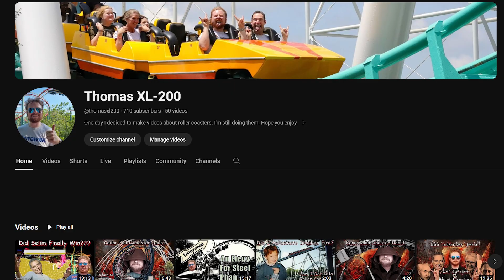My TOP 25 NEW Roller Coaster Credits RANKED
Welp, time to finish what I started last week. Here, I count down my top ten roller coasters, ending with my overall number 1. Please give the video a like if you enjoyed, and comment anything on your mind! I would also really appreciate a subscription; it helps tremendously with pushing videos like these from small content creators out to the rest of YouTube.

Music credits: Ding Dong Merrily on High, Gowlermusic for the gong hit, Bliss of Heaven by SOMM, Bustin Loose by Audionautix, Way Out West by Twin Musicom, Acoustic Blues by Audionautix, Club Tech Dance by Wertstahl, Western Bass by Peanut Shaman, 80s Dance by Yellowtree, Dufay's Ave Maris Stella, Brahms's Tragic Overture, John Philip Sousa's United States Field Artillery.